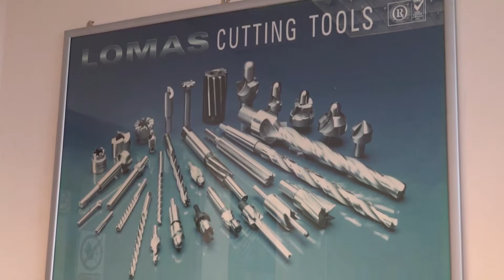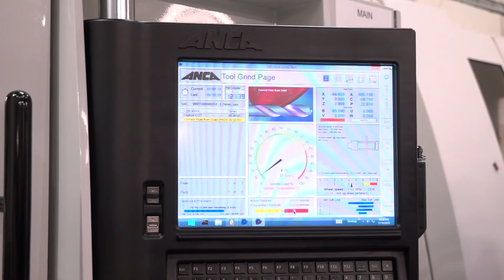Lomas Engineering continue to invest with ANCA Machines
Lomas Engineering was formed in 1978 utilising over forty years experience of specialist cutting tool manufacture, enabling the company to offer cutting tools of the highest quality and reliability.
During this period the company has gone through significant growth. A major part of the growth has been down to the companies investment plan where they have purchased ANCA Machines, CNC grinders.